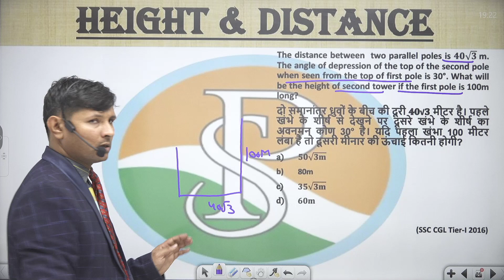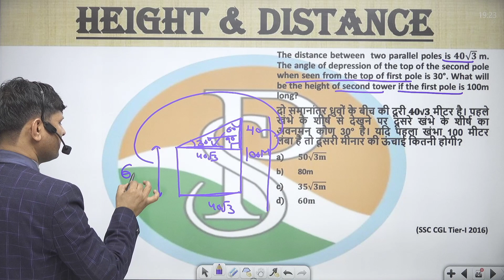The distance between two parallel poles is 𝟒𝟎√𝟑 m. The angle of depression of the top of the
The distance between  two parallel poles is 𝟒𝟎√𝟑  m. The angle of depression of the top of the second pole when seen from the top of first pole is 30°. What will be the height of second tower if the first pole is 100m long?
दो समानांतर ध्रुवों के बीच की दूरी 𝟒𝟎√𝟑 मीटर है। पहले खंभे के शीर्ष से देखने पर दूसरे खंभे के शीर्ष का अवनमन कोण 30° है। यदि पहला खंभा 100 मीटर लंबा है तो दूसरी मीनार की ऊंचाई कितनी होगी?

heightanddistance r praveshsir pdf
relation between time and work
rs aggarwal heightanddistance
praveshsirclassnotesheightanddistance
praveshsirheightanddistance shorttricks
theightanddistance ksums
heightanddistance simplequestions
heightanddistance timeandworktricks
heightanddistance timeandworktrickspdf

trigonometry 2
trigonometry 2 work peregrine login
trigonometry2 work app
time 2 work nimbusheightanddistance
time 2 work employee app
part time work 2 days a weekheightanddistance
heightanddistance  calculator 2 weeks
heightanddistance  2iim
part time work 2022
2iim time and work
auspicious dates and heightanddistance  to start work 2023
heightanddistance  and logbook rule 2007
tnpsc group 2heightanddistance
full time work 36 hoursheightanddistance
full time work 32 hoursheightanddistance
shining time works 3dheightanddistance
shining time works 3d trainzheightanddistance
part time working 30 hoursheightanddistance
prime time 3 workbookheightanddistance
english time 3 workbookheightanddistance
time worksheet for grade 3heightanddistance
time and calendar worksheets for grade 3 pdf
time and calendar class 3 worksheetheightanddistance
how to workheightanddistance  out time and 3 quarters